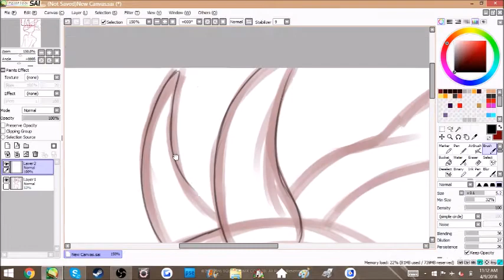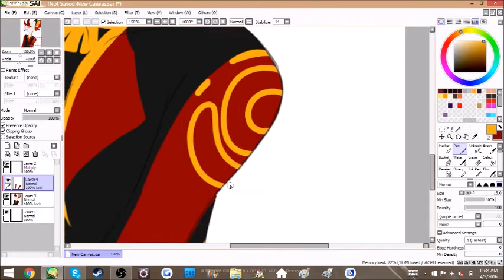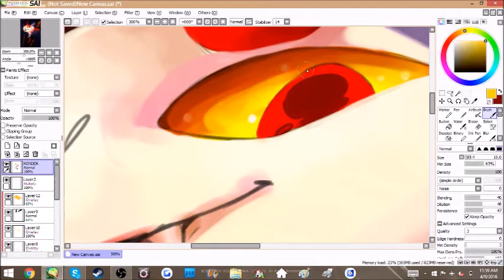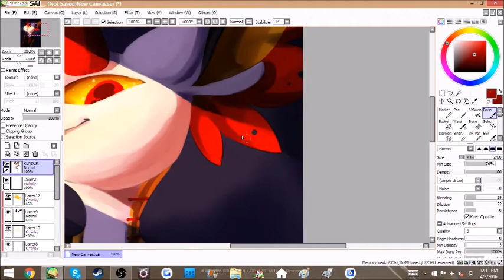Back it Up [SAI SPEEDPAINT]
Draw grems? Draw grems.
new style tried out, kinda like it kinda dont